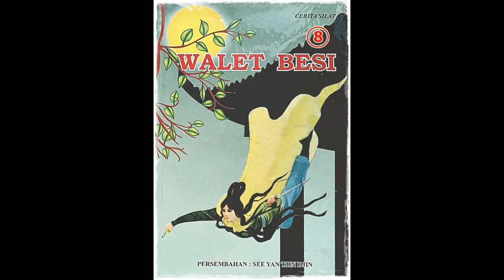Seri Cerita Silat Walet Besi Jilid 8